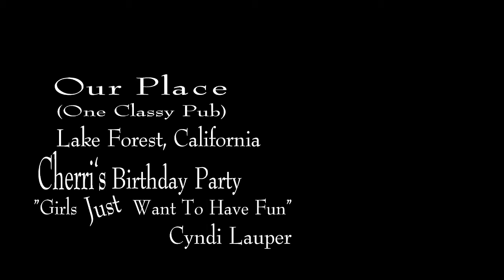Girls Just Want To Have Fun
Cherri's birthday party. Cherri and friends are having a good time as alway's. Held at Our Place in Lake Forest, California.